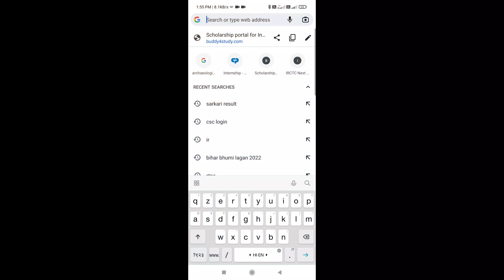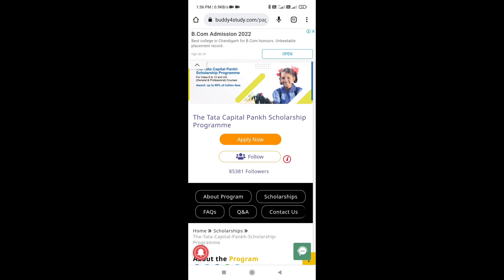Tata Capital Pankh Scholarship Programme.6 to 12th class student. टाटा छात्रवृत्ति योजना 6 to BA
Tata Capital Pankh Scholarship Programme
इसमे 6 से 12th और Hons के स्टूडेंट apply कर सकते है और इसका benefit ले सकते है।
सभी बाते video मे बताया गया है पूरा वीडियो जरूर देखे

tata scholarship
tata capital pankh scholarship
 tata scholarship 2022-23
 tata capital scholarship
tata capital scholarship 2022 last date . scholarshiphelp
tata scholarship 2022 how to apply
 tata scholarship 2022 how to apply last date
tata scholarship 2022 how to apply in hindi free scholarship for every student free scholarship
free scholarship 2022 new scholarship
 private scholarship